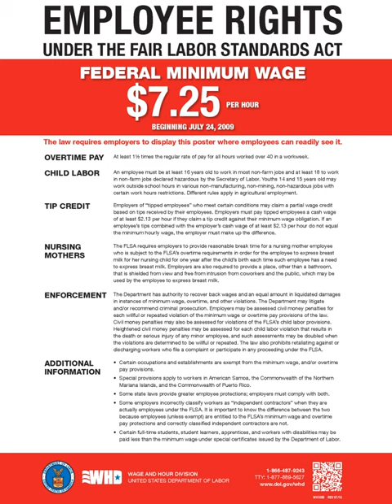Fair Labor Standards Act | Wikipedia audio article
00:00:41 1 Practical application
00:04:21 1.1 Tipping
00:06:01 2 Legislative and administrative history
00:06:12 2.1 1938 Fair Labor Standards Act
00:07:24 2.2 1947 Portal-to-Portal Act
00:08:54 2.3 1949 Fair Labor Standards Amendment
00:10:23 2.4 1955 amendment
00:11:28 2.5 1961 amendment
00:13:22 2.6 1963 Equal Pay Act
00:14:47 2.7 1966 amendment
00:15:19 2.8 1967 Age Discrimination in Employment Act
00:15:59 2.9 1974 Fair Labor Standards Amendments
00:16:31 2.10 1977 Fair Labor Standards Amendments
00:17:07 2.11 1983 Migrant and Seasonal Agricultural Worker Protection Act
00:17:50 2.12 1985 Fair Labor Standards Amendments
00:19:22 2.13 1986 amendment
00:20:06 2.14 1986 Department of Defense Authorization Act
00:20:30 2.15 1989 Fair Labor Standards Amendments
00:23:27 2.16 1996 Small Business Job Protection Act
00:24:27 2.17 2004 rule change
00:26:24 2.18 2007 Fair Minimum Wage Act
00:27:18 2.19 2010 Patient Protection and Affordable Care Act
00:28:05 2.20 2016 rule change
00:29:25 2.21 Proposed amendments
00:29:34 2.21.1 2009/2013 Paid Vacation Act
00:30:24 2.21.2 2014 Minimum Wage Fairness Act
00:31:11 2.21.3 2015 Healthy Families Act
00:31:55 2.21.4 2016 Wage Theft Prevention and Wage Recovery Act
00:32:57 3 See also

- Socrates

SUMMARY
The Fair Labor Standards Act of 1938 29 U.S.C. § 203 (FLSA) is a United States labor law that creates the right to a minimum wage, and "time-and-a-half" overtime pay when people work over forty hours a week. It also prohibited most employment of minors in "oppressive child labor". It applies to employees engaged in interstate commerce or employed by an enterprise engaged in commerce or in the production of goods for commerce, unless the employer can claim an exemption from coverage.